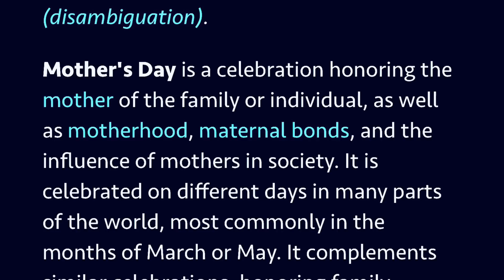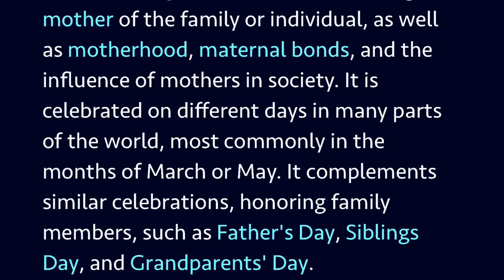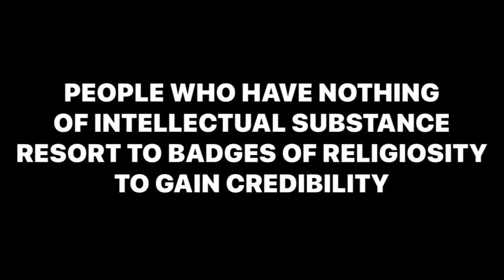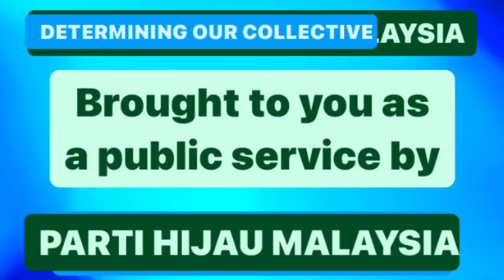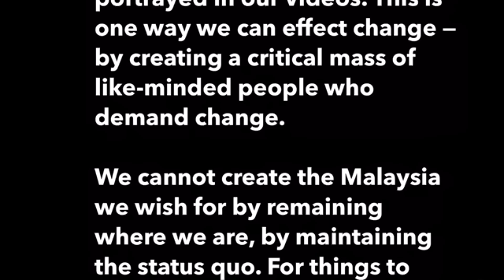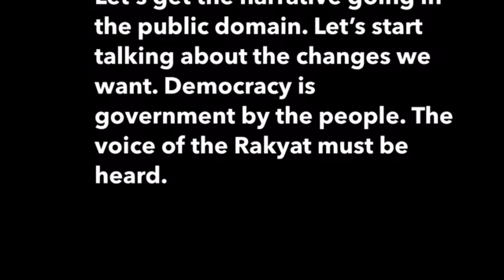MOTHER’S DAY HARAM? | IMRAZ IKHBAL RESPONDS TO THIS USTAZ LEBAI SESAT | Sunday, 14 May 2023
Mother’s Day is celebrated on the second Sunday of May (not April) worldwide, in most pf the Rnglish-speaking world to honour the mother of the family or individual, as well as motherhood, maternal bonds, and the influence of mothers in society.

A lebai, who shall remain nameless (no need to give him free publicity), has got his serban in a twist over Mother’s Day and has unilaterally declared a fatwa declaring it haram.

Our guest socio-political commentator Imraz Ikhbal takes delightful pleasure in screwing this deviant lebai’s head on right and in expounding the true teachings of Islam. He has thrown down the gauntlet in challenging any self-styled lebai ustaz to a public debate on this topic.

References/Further Reading

The lebai has confused Mother’s Day with Mothering Sunday, perhaps?